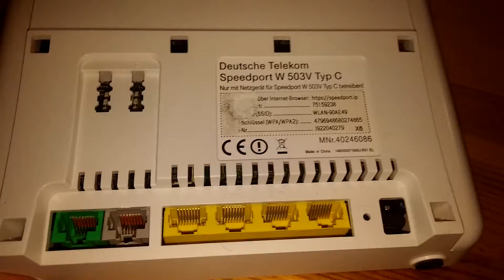Router (Speedport W503v) von innen -Antenne -CPU